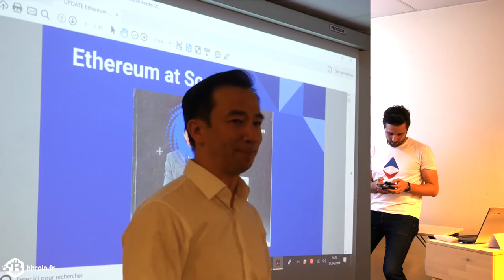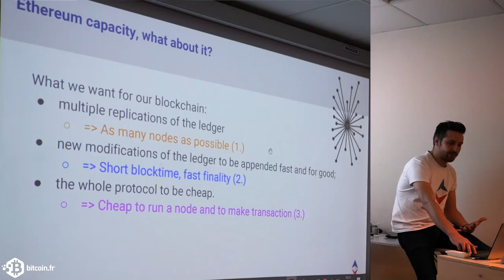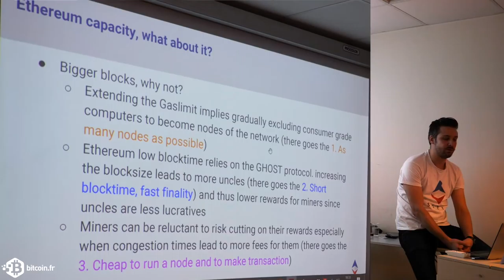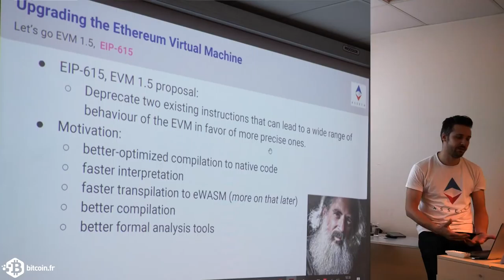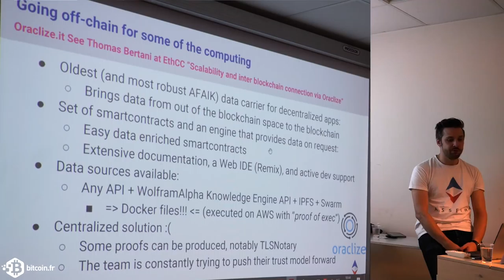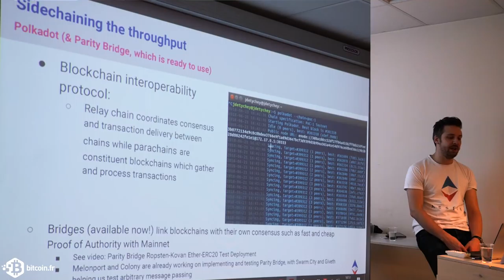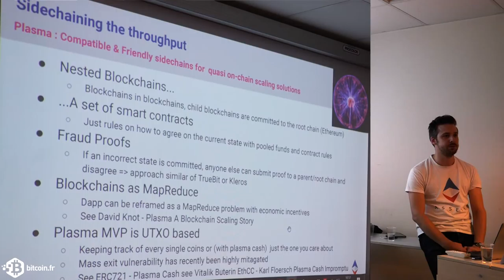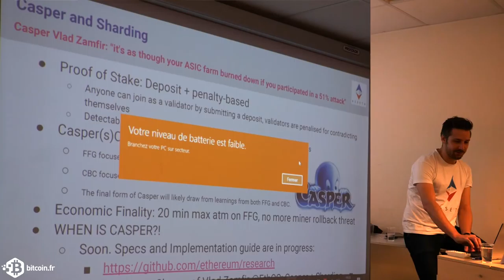La Scalabilité d'Ethereum, aujourd'hui et demain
L'Asseth vous invite à découvrir les solutions de scalabilité disponibles sur Ethereum aujourd'hui et dans le futur.
Jérôme de Tychey, président de l'Asseth et directeur du service Solutions chez ConcenSys France, fera un exposé sur le sujet et répondra à vos questions.